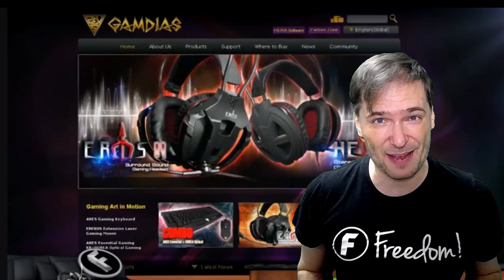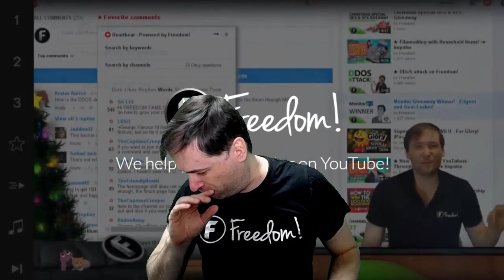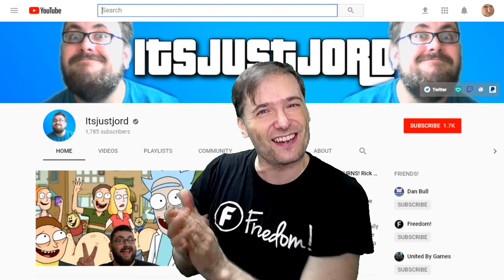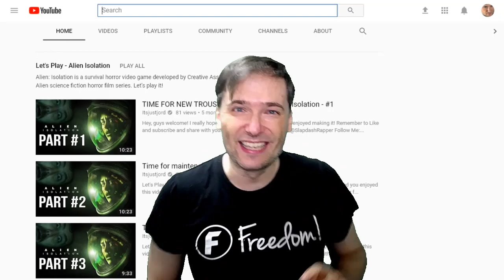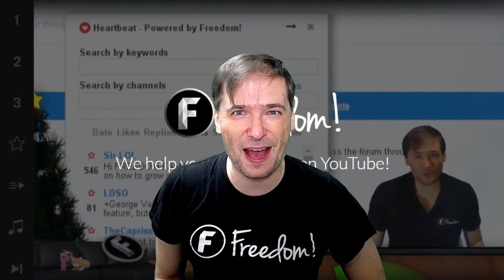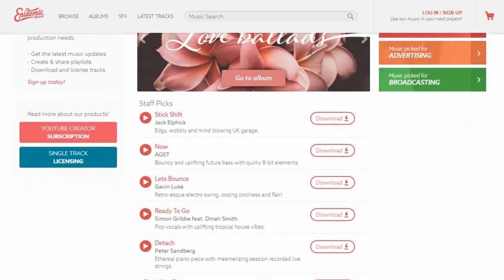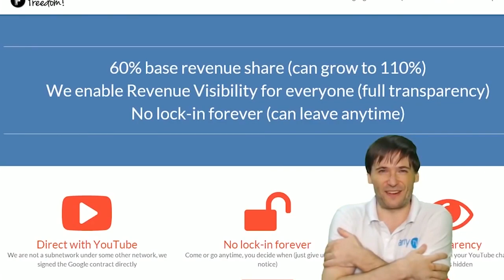★ 3 new 110% rev shares + 3 x $100,000 sponsorship winners!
110% revenue share for 1 year for three of you, plus $100 cash from the $100,000 sponsorship!

0:00 - Tear it Down - download ➜
0:43 - Poetry in Motion - download ➜
1:20 - Ave Libertas - download ➜
3:31 - Knights of Death - download ➜
6:34 - Daenerys Lullaby (Dreamers Waltz) - download ➜

▼ Links

▼ Heartbeat

▼ Freedom!

Freedom! community

Freedom! support

Freedom! Twitter

▼ Music

Just choose "Freedom!" when signing in to get all this for free:

1. Position Music and FiXT music, used in Call of Duty, NBA and Far Cry, is now for free to all Freedom! partners

3. AudioMicro 150,000+ catalog of music and sound effects licensed for free to all Freedom! partners for commercial purposes